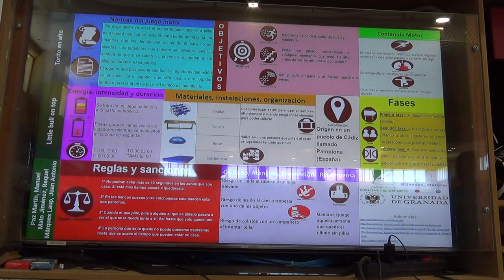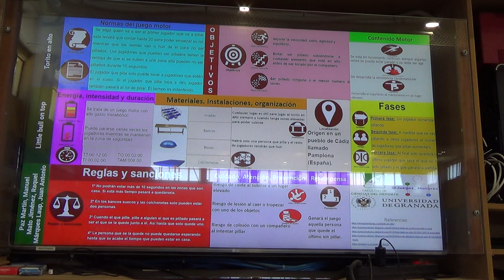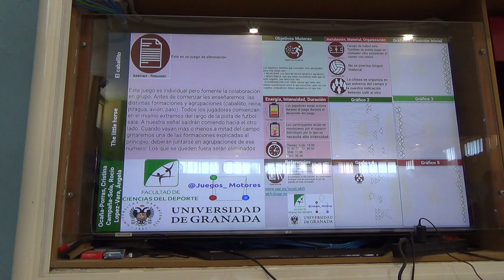Torito en alto 6R 00146